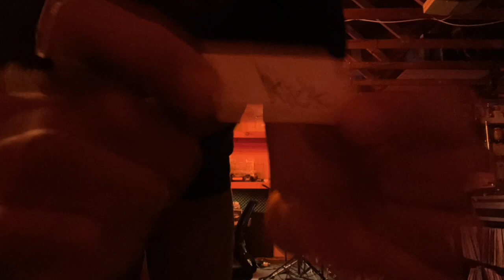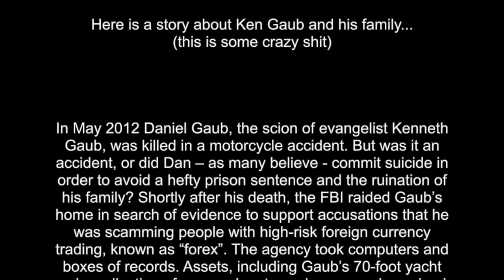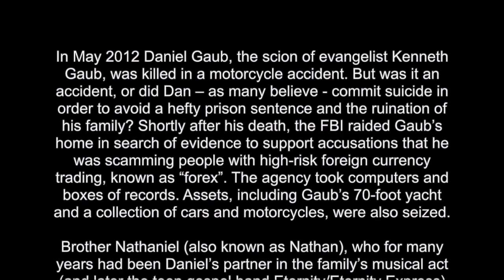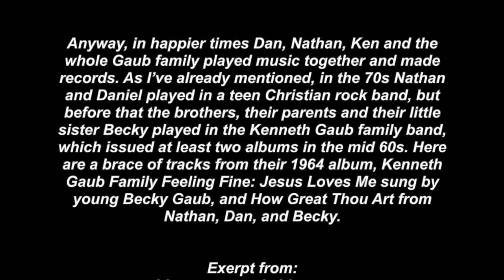Foundationbeats "Sunday School Beats"25 submission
I dig music!